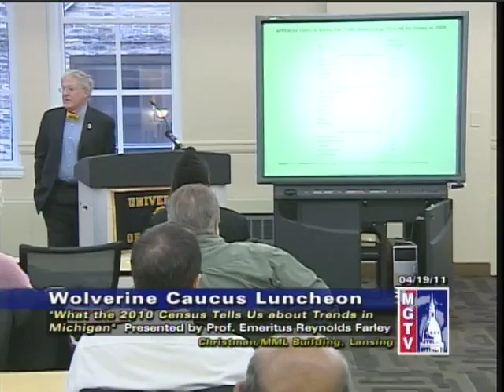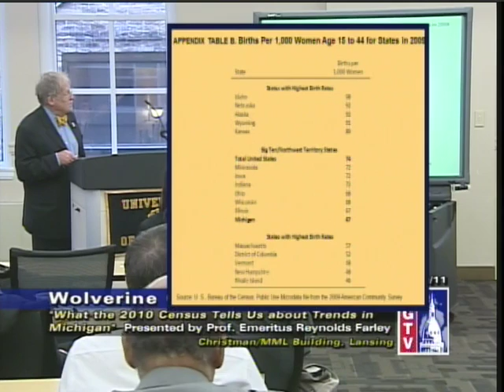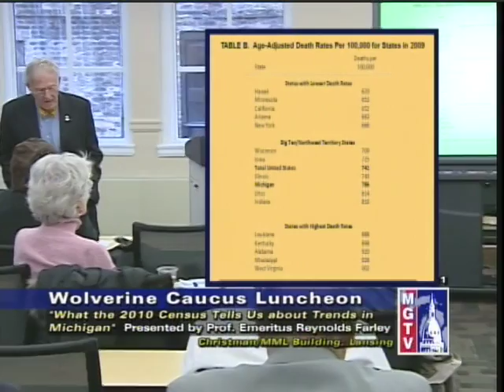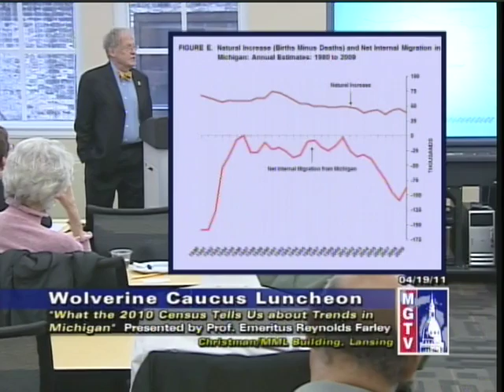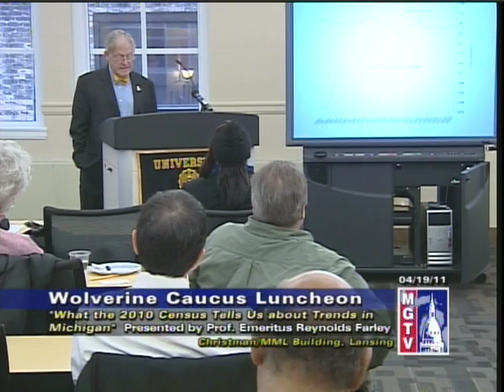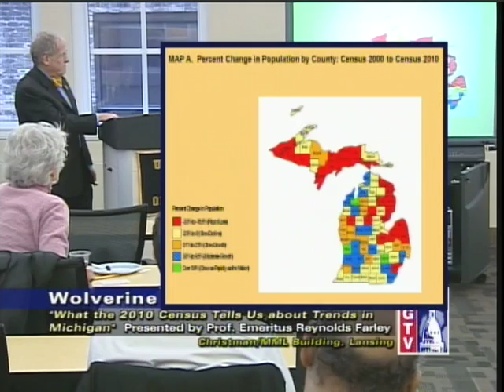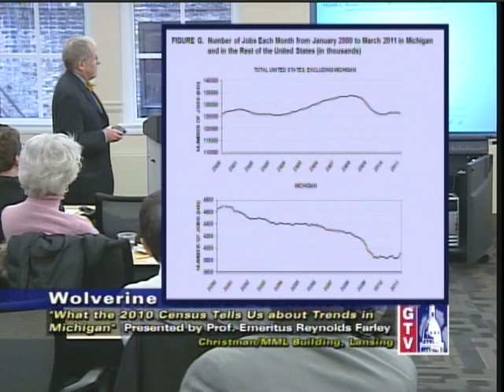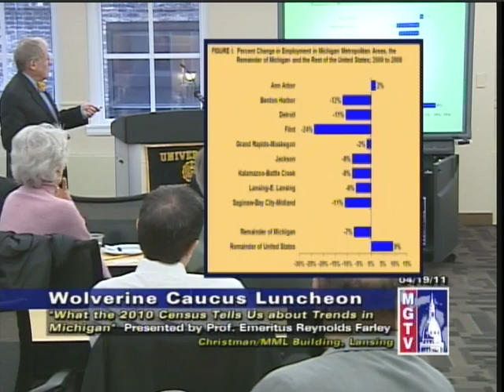What 2010 Census Outcomes Predict for Michigan, Chapts 4-6, 4/19/2011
Greetings: Veronica A. Johnson, Director, UM Lansing Service Center, OVPGR

Introduced Speaker: Representative David Nathan

Speaker: Professor Emeritus Reynolds Farley, UM College of Literature, Science, and the Arts